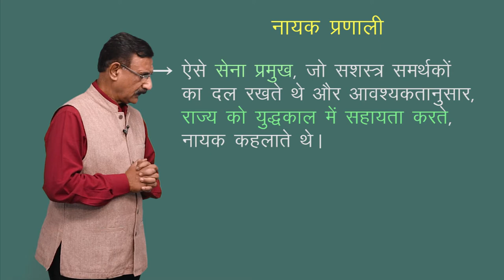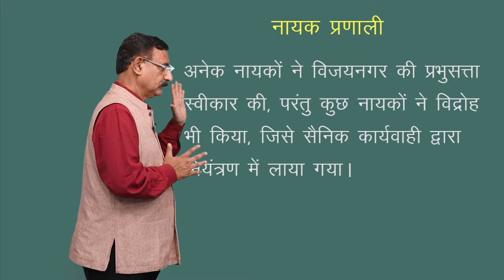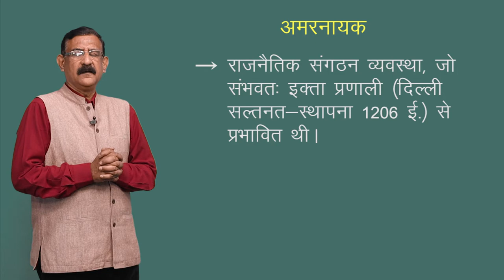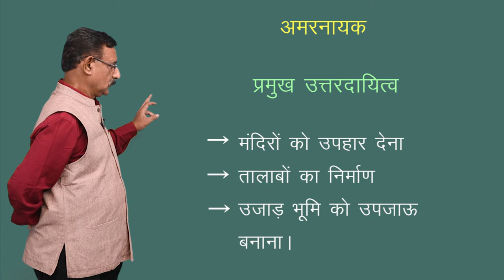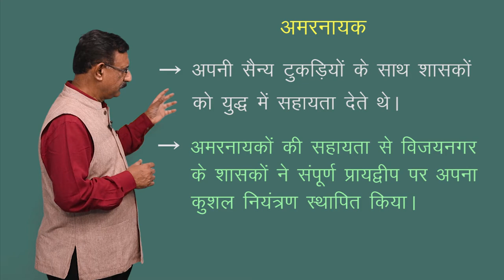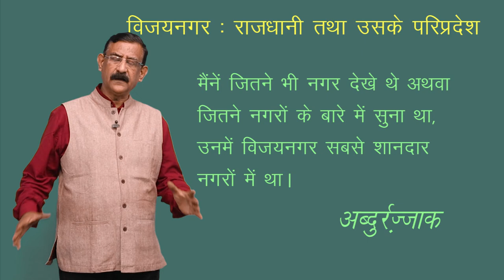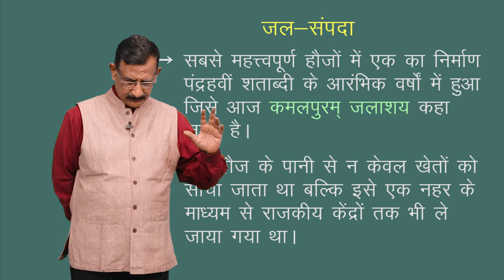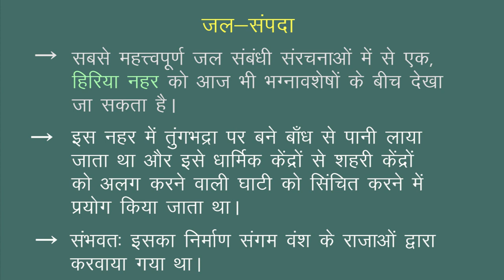CLASS 12th HISTORY | CHAPTER 7 | AN IMPERIAL CAPITAL - VIJAYANAGARA